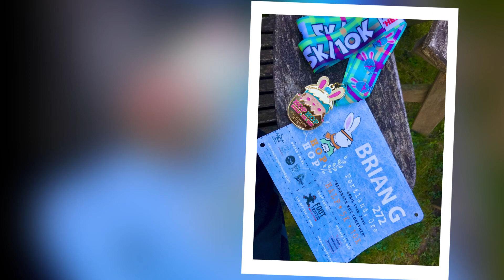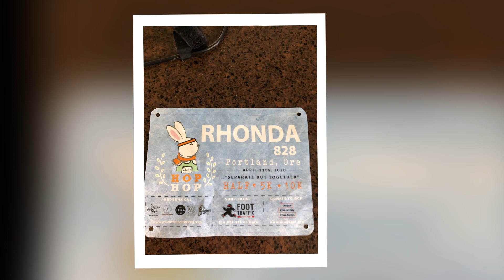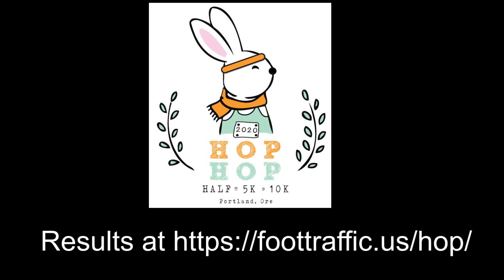2020 VIRTUAL Hop Hop Half 10K 5K (Virtual) Finisher Video!